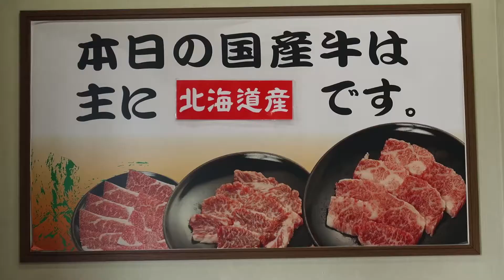Japan Vlog Day_285! Celebration!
My Big Camera

Small Camera